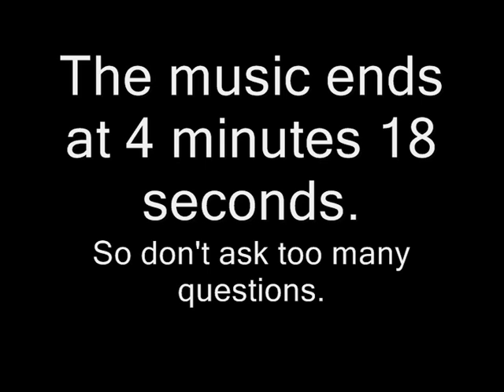C3C Age of Discovery victory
Playing as the Portugese I won this conquest with victory points. The ship I sailed into Lisbon had four or five treasure units on board, making my victory points go over the required amount to win.

The Portugese are purple (if you can't tell this from looking at victory points then learn a bit more about this game.)

The music is from the game files.